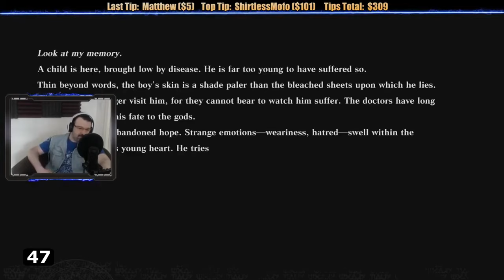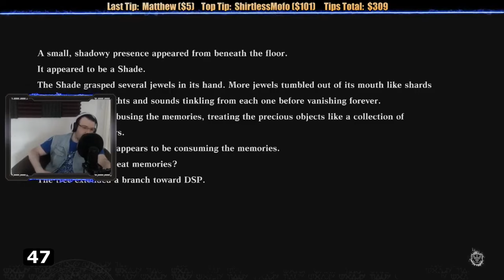This is How You DON'T Play Nier Replicant Abridged Death, Fall Out & Fails - KingDDDuke TiHYDPA 12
Finally got around to making this, here's the death TiHYDP for Nier Replicant, which includes all routes. No, I will not be making proper TiHYDPs for the other routes, but I'll make a death tihydp for Nier Automata in 2024.
I'd really appreciate it! I got a lot planned for the future.